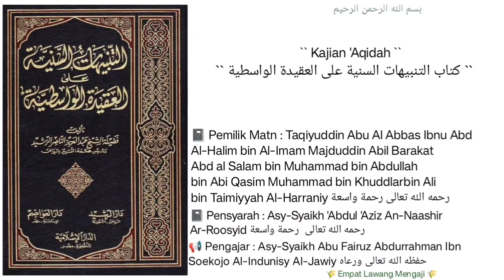Syarh 'Aqidah Al-Washitiyyah | 19 | Asy-Syaikh Abu Fairuz Al-Jawiy حفظه الله